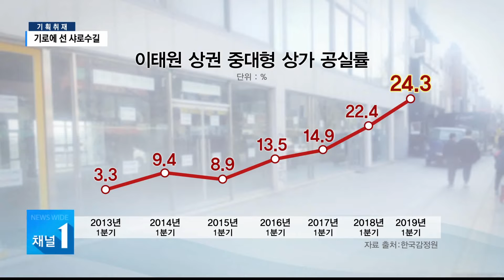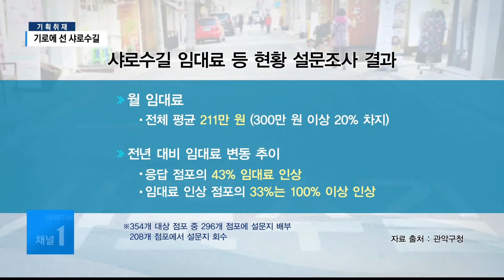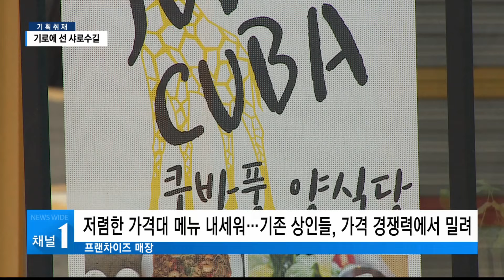[기획취재] 임대료 오르고 프랜차이즈 들어오고…기로에 선 샤로수길 / 관악 현대HCN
관악구의 가로수길이라 불리며 독특한 분위기의 상권으로 주목받았던 샤로수길이 흥망의 기로에 서 있습니다. 급격히 오른 임대료에 최근 프랜차이즈 진입도 눈에 띄면서 기존 상인들의 이탈이 늘고 있는 건데요. 이같은 젠트리피케이션 현상에 자칫 상권 자체가 무너지지는 않을까 우려하는 목소리가 큽니다.